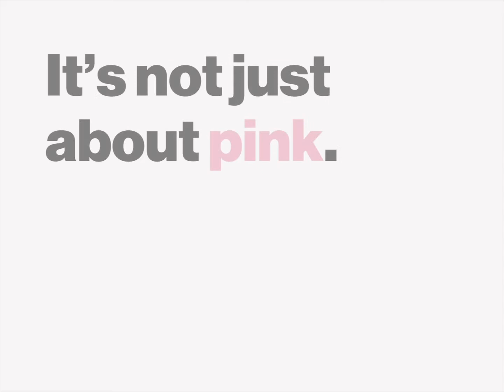It's not just about pink. It's about your health. - Ashley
It's not just about pink. It's about your health.